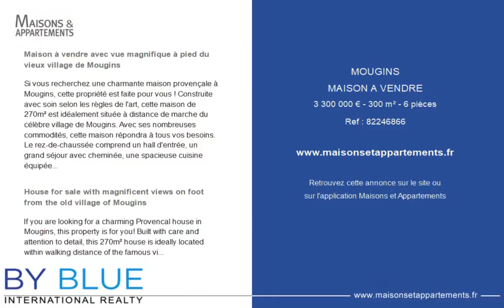MOUGINS - MAISON A VENDRE - 3 300 000 € - 300 m² - 6 pièce(s)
Référence : 82246866

Maison à vendre avec vue magnifique à pied du vieux village de Mougins

Si vous recherchez une charmante maison provençale à Mougins, cette propriété est faite pour vous ! Construite avec soin selon les règles de l'art, cette maison de 270m² est idéalement située à distance de marche du célèbre village de Mougins. Avec ses nombreuses commodités, cette maison répondra à tous vos besoins.
Le rez-de-chaussée comprend un hall d'entrée, un grand séjour avec cheminée, une spacieuse cuisine équipée avec cellier, une chambre parentale avec dressing et salle de bains, ainsi qu'une terrasse panoramique avec cuisine d'été - tous ces espaces de vie sont de plain-pied. Le rez-de-jardin comprend quant à lui trois chambres avec salles de bains attenantes, ainsi qu'une pièce pouvant servir de salle de sport ou de cinquième chambre. La maison est également équipée d'une buanderie, d'une cave à vins et d'un grand garage fermé.
Sur un terrain paysager de 1554 m², agrémenté d'une piscine, cette propriété offre un cadre privilégié et un calme absolu. Alors n'attendez plus, venez visiter cette maison provençale de charme et vivez votre rêve méditerranéen !

House for sale with magnificent views on foot from the old village of Mougins

If you are looking for a charming Provencal house in Mougins, this property is for you! Built with care and attention to detail, this 270m² house is ideally located within walking distance of the famous village of Mougins. With its many amenities, this house will meet all your needs.
The ground floor includes an entrance hall, a large living room with fireplace, a spacious fitted kitchen with pantry, a master bedroom with dressing room and bathroom, as well as a panoramic terrace with summer kitchen - all these living spaces are on one level. The garden level has three bedrooms with en-suite bathrooms, as well as a room that can be used as a gym or a fifth bedroom. The house is also equipped with a laundry room, a wine cellar and a large closed garage.
On a landscaped plot of 1554 m², with a swimming pool, this property offers a privileged setting and absolute calm. So don't wait any longer, come and visit this charming Provencal house and live your Mediterranean dream!

Cette annonce vous est proposée par l'agence By Blue - Sophia Antpolis

|2816875|